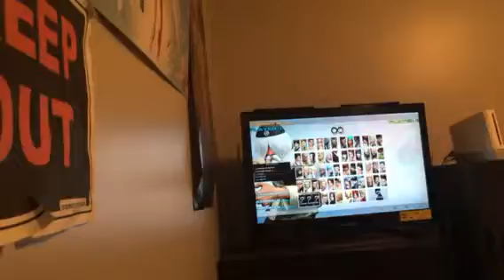The King of Fighters XIV Pt. 4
Athena Asamiya, Sie Kensou & Chin Gentsai "Psycho Soldier Team" Vs. Shun'Ei, Tung Fu Rue & Meitenkun "China Team"